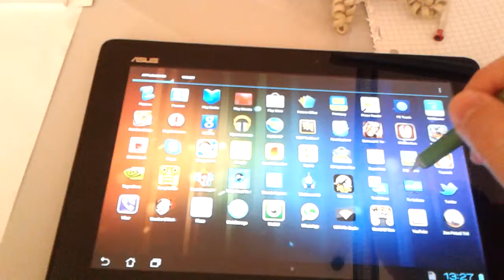Jot Adonit Capacitive Pen - Test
26/06/2012 - Quick and simple test of Jot Adonit capacitive pen on a Asus Transformer pad TF300T android tablet for Netbooknews.it blog.